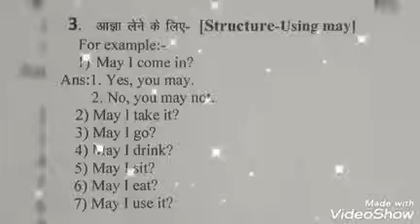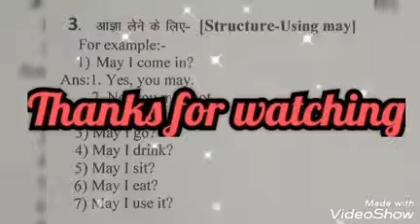Conversation || Class UKG || Topic no. 3 || Use of "May" || Oral part